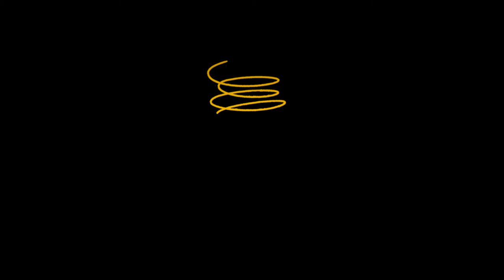Antiquing wooden handles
This video is about Antiquing the wooden handles that we use in our trouble light pendant designs.handles